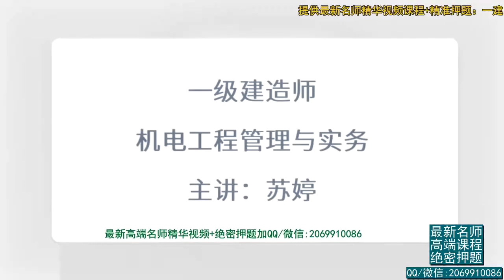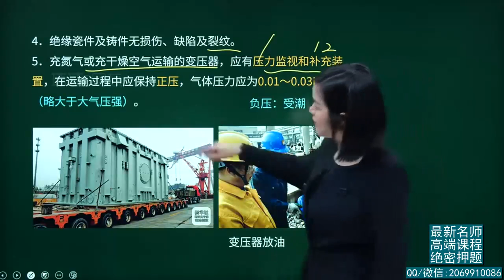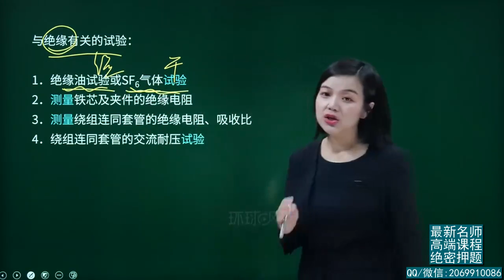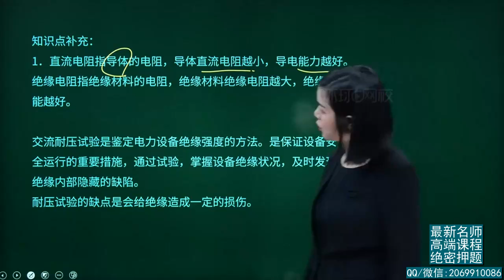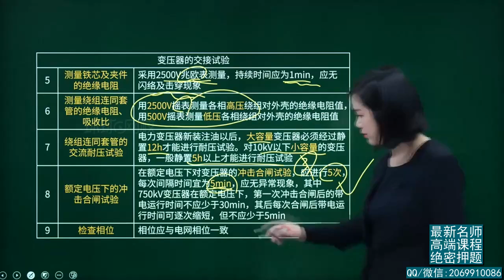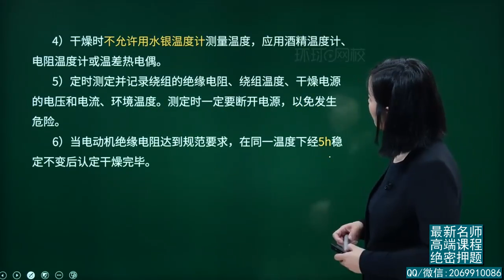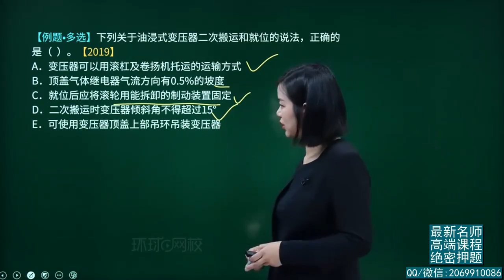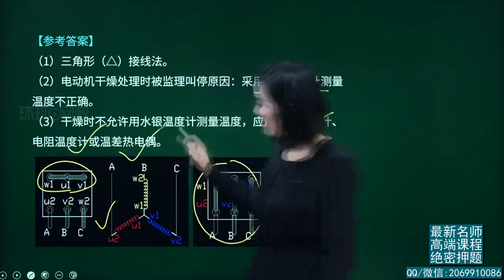2022年一建 机电实务 精讲班 21、第21讲 电机安装与调试技术